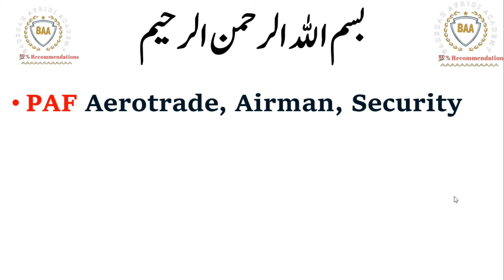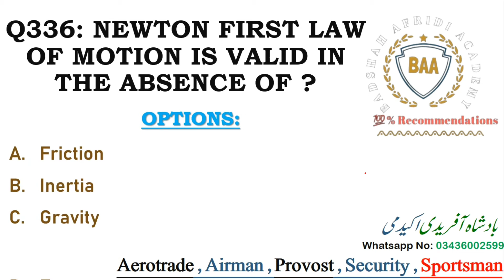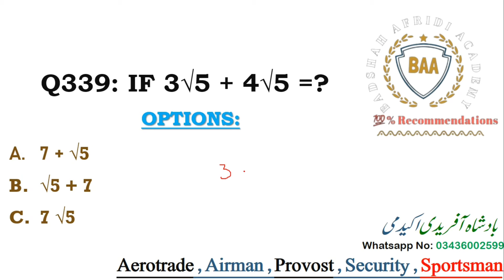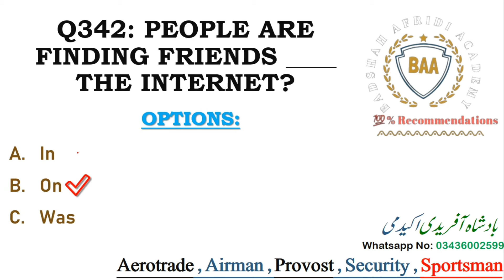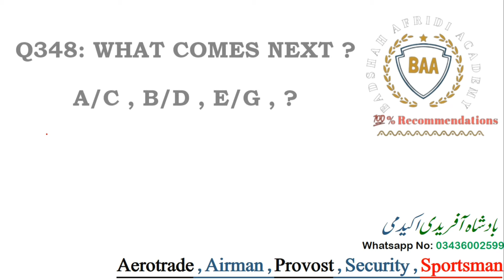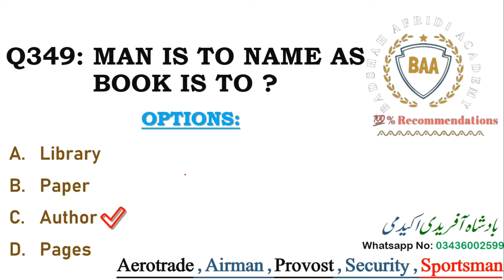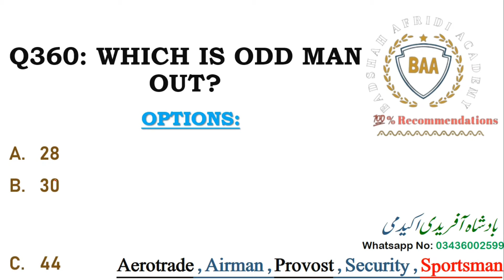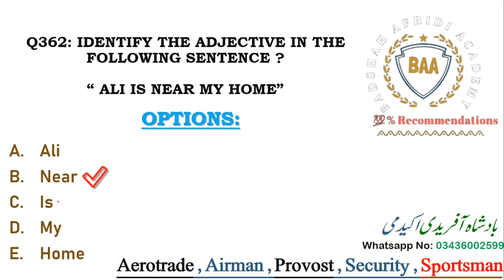today's Paf airman initial test Experience 2024 | 13-2-2024 | PAF Aero trade test preparation 2024